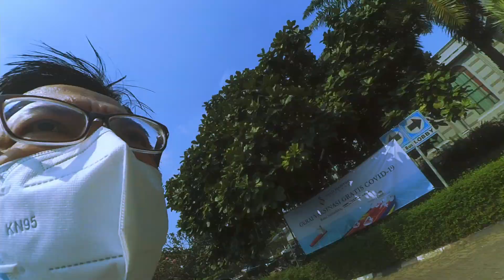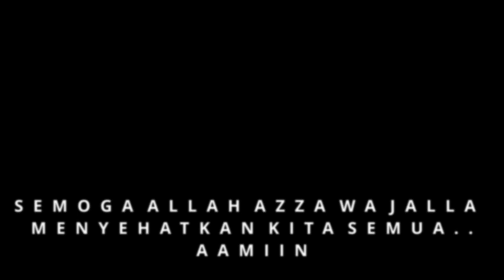TEMPAT VAKSIN YANG GRATIS ANTIGEN !!! ; TANPA KERUMUNAN (ANDRY MUHAMMAD FAM VLOG)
Bismillah..
Assalamu'alaykum...Yuk teman2 semua kita perduli dengan diri dan keluarga juga sesama..dengan cara jalankan prokes dan vaksin..Ini ikhtiar kita..

Semoga video ini bermanfaat untuk teman2 yang mencari tempat vaksin yang super aman dan nyaman  dengan gratis antigen InsyaaAllah..

Lokasi: BALAI SAMUDERA kelapa gading Jakarta Utara

Support by RAIDMAX
WAHANA komputer

Special thanks untuk team RUMAH MASAKAN
D. P. Rizal (my beloved wife 'n chef)
J. M. A. Pratama (my strong son 'n courier)
J. B. Tiandry (my aesthetic daughter 'n admin)
N. B. H. Tiandry (my smart 'n diligent daughter)
And me, Andry Muhammad
Masyaa Allah

Barakallahu fiikum